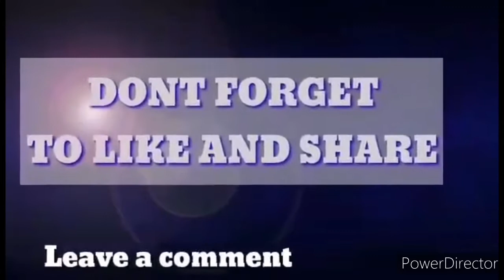Into/outro 7/2021 by team alleah